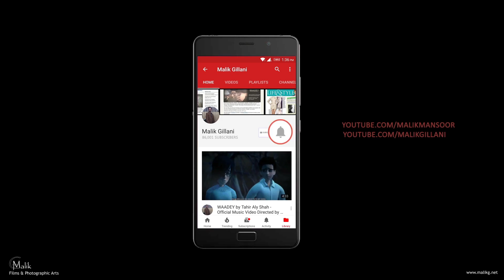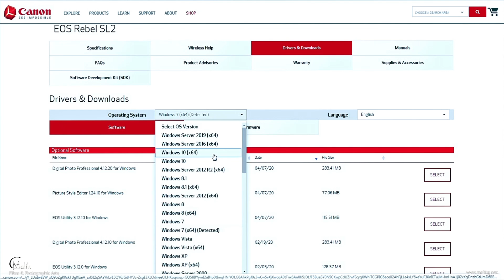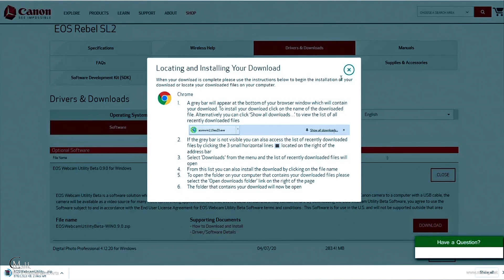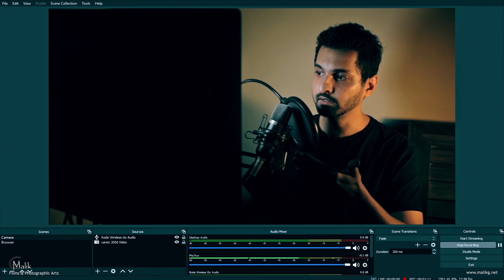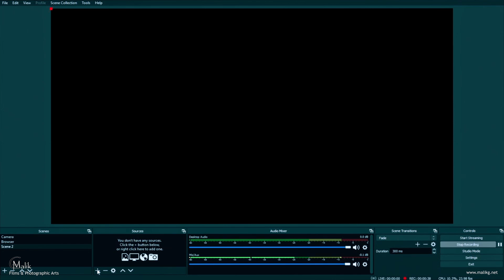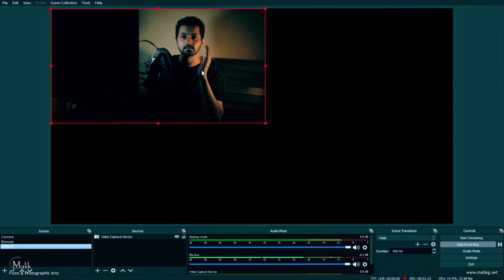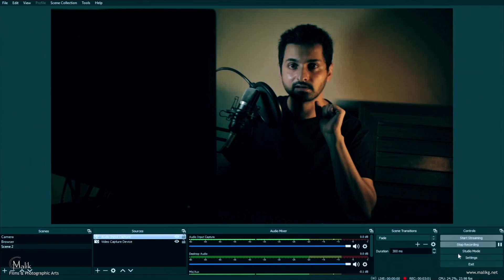LIVESTREAM With Canon Camera Without Capture Card Using EOS Webcam Utility - FULL DEMO - Urdu/Hindi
EOS Webcam Utility Beta - canon video conferencing solution - eos webcam utility beta software.

...Apnay canon cameras ko use kerein live streaming kay liye woh bhi bilkul free, bas ap kay paas eik canon camera hona zaruri hai aur eik camera cable ...

Canon EOS Webcam Utility Beta is a free app that allows connecting a select Canon camera to the computer and using it as a webcam
How to Use DSLR as a Webcam in 2020

How To Use Canon As Webcam Obs - How to Use DSLR as Webcam: 2 Easy Methods (Setup, Tips, Gear, Software)

dslr for live streaming, dslr to webcam, how to, how to use dslr as a webcam, jeffrey powers, Technology, video conferencing tips
canon eos webcam utility beta download - connect canon dslr to windows

live stream camera to computer, live streaming with a dslr, OBS Studio, obs studio tutorial, obs tutorial, Open Broadcaster Software, use a dslr as a pc webcam

DSLR EOS Webcam Utility Not Working EOS Webcam Utility Beta Software Find "EOS Webcam Utility Beta" and click the "SELECT" button